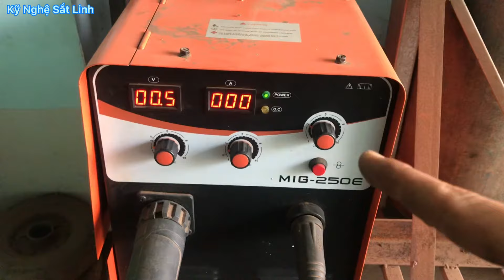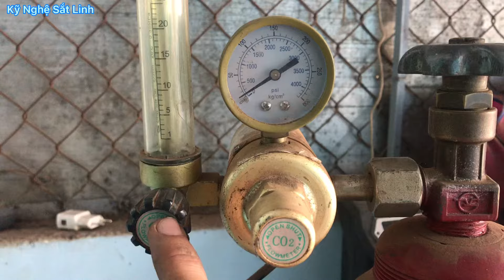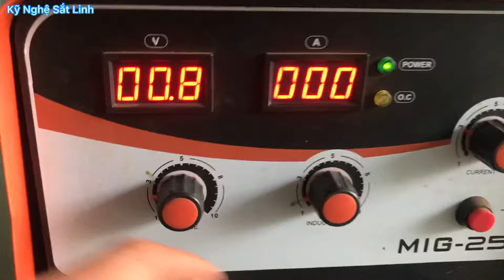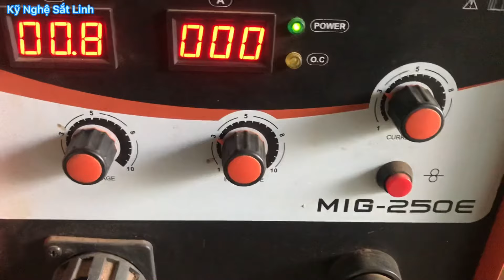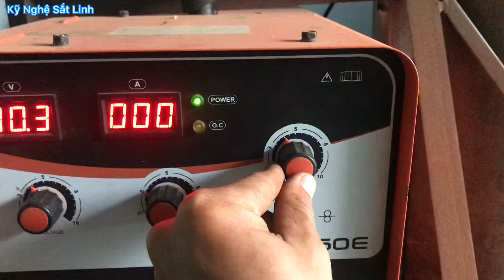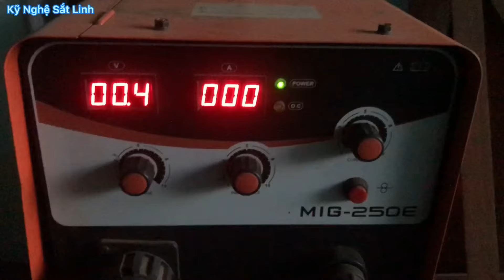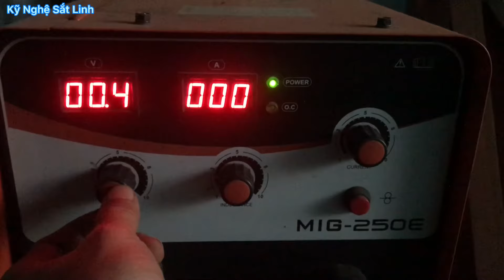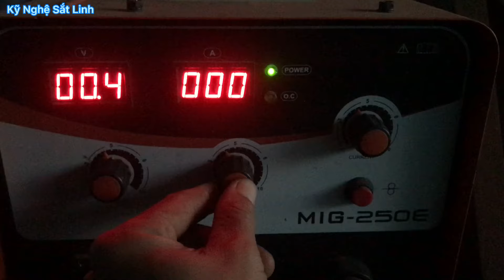Hướng Dẫn Canh Chỉnh Máy Hàn Mig Dành Cho Người Mới Tập Hàn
- Chào mừng các bạn đã đến với kênh của mình!
- Chúc các bạn có một ngày làm việc hiệu quả và có những giây phút thư giãn thật sự vui vẻ.
☞ BẤM CHUÔNG để không bỏ lỡ những video hay và mới nhất
_link facebook :